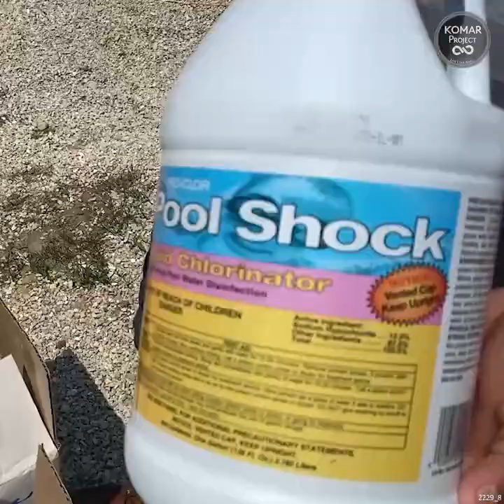"DIY Pool Installation: Transform Your Backyard Oasis!" ❤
Description:
Welcome to our comprehensive guide on installing your very own pool! In this detailed step-by-step tutorial, we'll walk you through everything you need to know to bring the joy of swimming right to your backyard.

nature culture music cover fishing travel song animals fish From choosing the perfect location and selecting the right type of pool for your space, to laying the groundwork and installing the pool itself, we've got you covered. Our expert tips and tricks will ensure a smooth and successful installation process, saving you time and money.

Whether you're a seasoned DIY enthusiast or a first-time pool owner, this video is packed with invaluable insights and practical advice to make your pool installation a breeze. So grab your tools and let's dive in together!